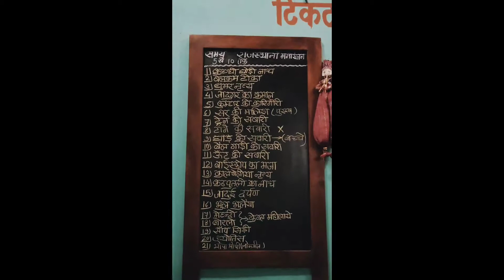Chokar Dhani Raipur || Rajasthani resort || Food Train Camel ride Song Dance Massage Magic show etc.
Heyy!! I am Aditya Mishrekar.

💫 I will try to show you this beautiful world, How incredible the world is! I wish everyone explore this world digitally.

🌼Today, We r going to the most famous place in Raipur i.e. Chokar dhani.

Totally Rajasthani environment. From to entry to exit...U'll don't believe that we r in Chattisgarh.

Literally we enjoyed a lot...
U must go at least for one time...
Most recommended place in Raipur...

Food Train Camelride Song Dance Massageparlour Magicshow Rajasthanioutfit Ghumar Panipuri chaat SpecialBirthdaycelebration Etc.